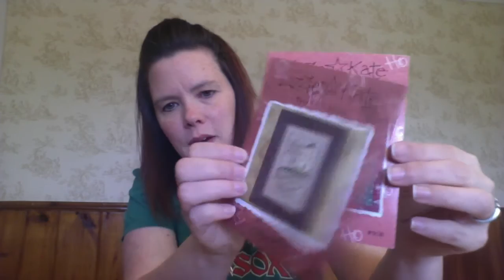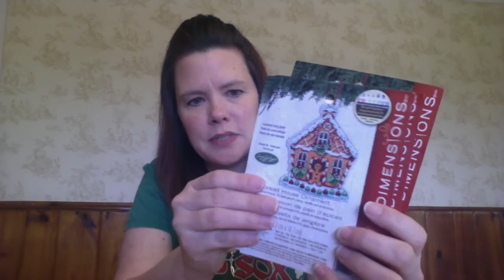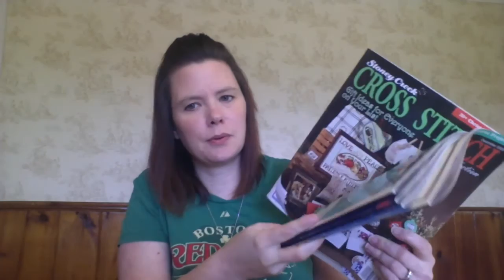Flosstube #3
Know your needleworker tag, love to my floss tube peeps and some Stitch Maynia work!!